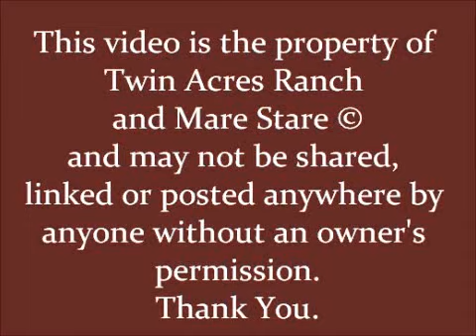Twin Acres Ranch - Genny - Foaling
Ms Genuine Jewel aka Genny  gave birth to a colt 3/25/2011. She was in foal to AQHA Kids Classic Style.  This video is the property of Twin Acres Ranch and Mare Stare © and may not be shared, linked or posted anywhere by anyone without an owners permission.